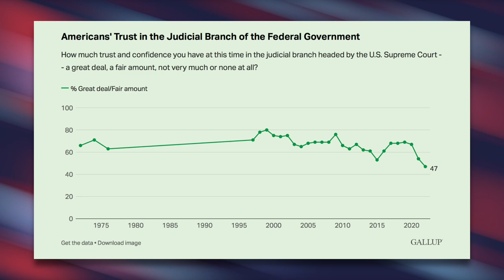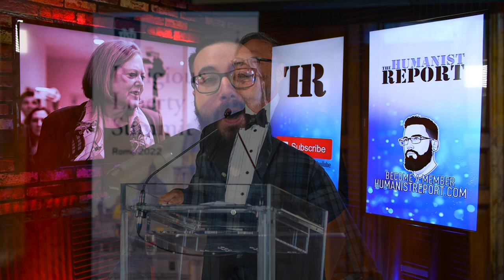WATCH: Reporters Confront Ginni Thomas About Her Role in the Insurrection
Today Ginni Thomas testified before the House January 6th Committee, and when reporters confronted her about her involvement in the 2020 coup attempt, she refused to answer any of their questions.